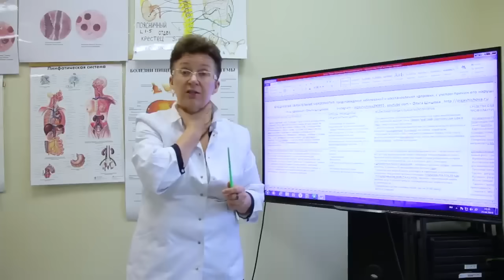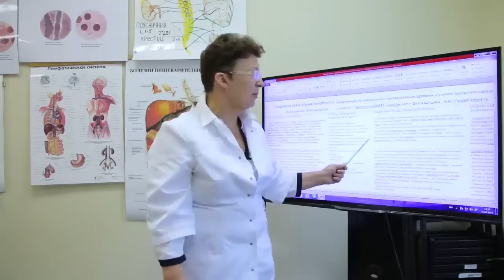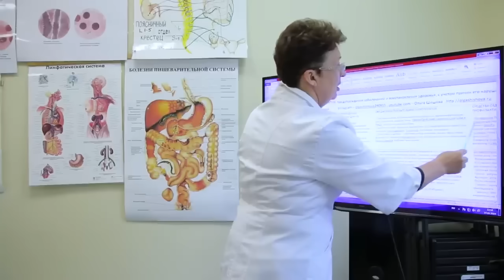Как восстановить мозговой кровоток и не допустить ошибок? [Шишова О.И.]